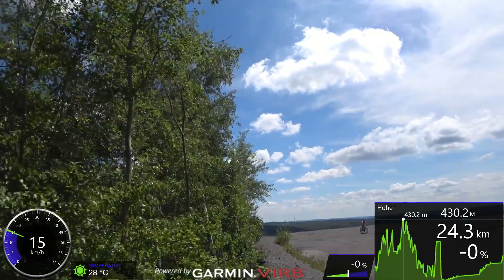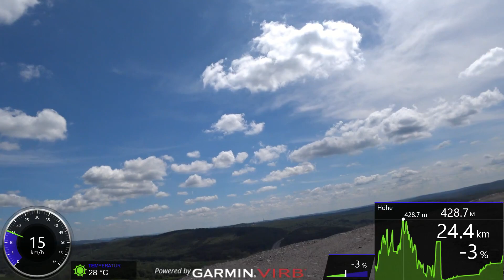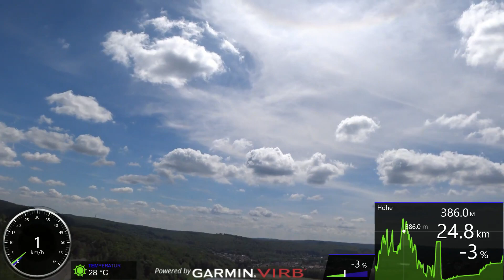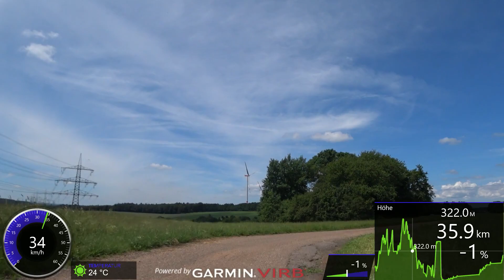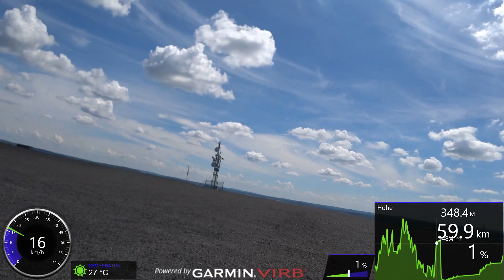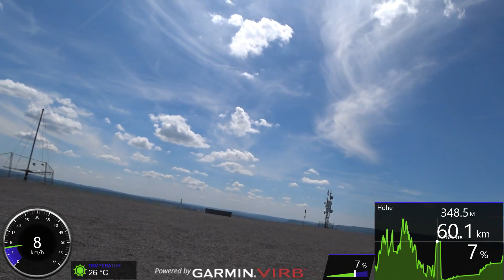Sunshine Mountain Bike Cycling Video for Indoor Training 60 Minute Garmin Camera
Sunshine Mountain Bike Cycling Video for Indoor Training 60 Minute
Saarpolygon Tour 110 Kilometer and 1300 Altitude meters
Here is the video without Garmin overlays
Ideal für ein Intervall Indoor Training!
Good for Indoor cycling training / spinning workout video. Trainer / rollers
Musik You Tube